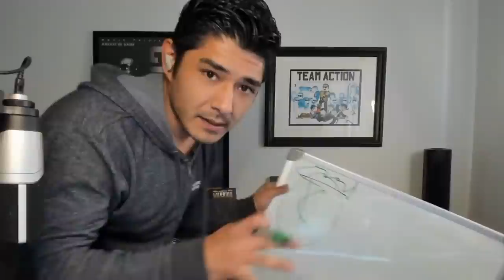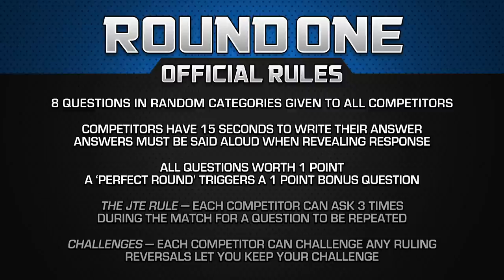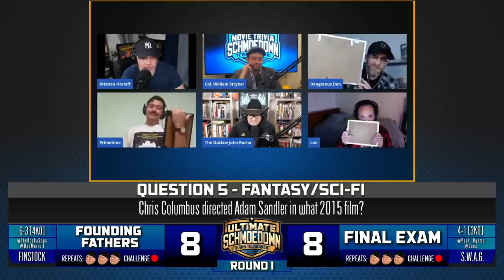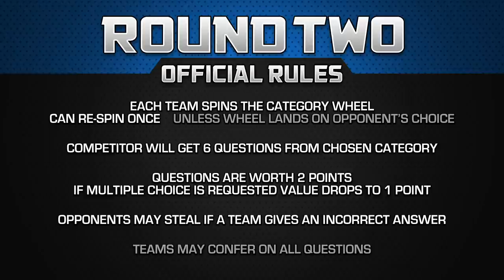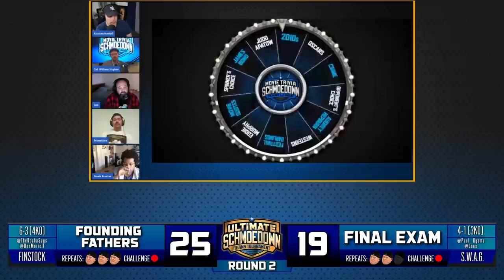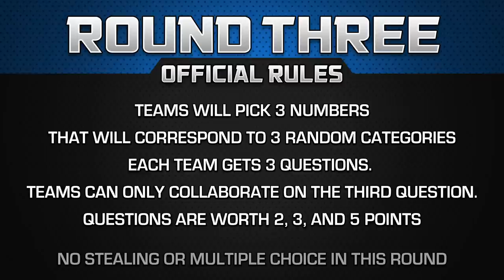Teams Tournament: The Founding Fathers vs Final Exam - Movie Trivia Schmoedown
Final Exam has been one of the most successful teams in 2020, until their title shot run was cut short by Shazam. Now, they are trying to get one more shot at the title, but will have to go against former champions Founding Fathers to do it. One of the more accomplished teams ever, Founding Fathers will try to add "Tournament Winner" to their resume. Who walks away with the win?

DIRECTORS:
Lucas Shashek
Chase Scott
Kaila Hartman
Philip Cusumano
Anthony Nugent

EXECUTIVE PRODUCERS:
Larry and Lindsey Payne
ryan beckendorf
Corey Walentowski
Jeremiah Morris
Manuel navarro
Adalberto Rios
David Haile
Zachary Sutliff
Reeftaan
AJ Pautsch
Thrawn2k5
Buddy Baker
Brendan Clayton
david badrov
Zachary T Taylor
Eric Mitchell
glynn pasquill
John Goetz
Joshua Misencik
Jacob McMinn
SoggyMiniMuffins
Philly-G
John W.
kendochris

PRODUCERS:
J Scotty St Clair
Paula Velasquez
Hugo Rios
Luiz Felipe Amaral
Santos Mendoza
Justin Maiorini
JMV
Justin McDonald
Moises Claudio
Tim Welch
Luis Casiano
Chris Howell
Jake Iacovetta
Jim Payne
Dorin Rusu
Gary Öhgren
James Burtoft
Nathan Cage Perree
Jason Anderson
Adam Williams
SteveRogers420
Jason Kusturin
Mothman
Trevor Highgate
Borsk18 .
Craig Kittle
CBonius
Daniel Medina
Ben Kendrick
Troy Korhonen
Christopher Michael Woodburn
stephanie walker
Nathan Kennard
Danielle Joyce
alexander Magill
Joshua Domash
Helen Ledwith
Grant Hales
James Wheeler
Ryan White
george hart
Gary Troinao, Jr.
Liam Horrigan
Ryan Ashley
ELIAS CARRILLO FLORES
Tyler Kern
Andrew Ritho
Gregory E Dopp
Simon Lemieux-Séguin
Sebastian Escalante
jason prentice
Flemming Petersen
Alec Donnelly
Anthony Crotty
Pat Bulfamante
Garth Whisenant
Kyle Gruver
Hank Patton
James Reinertson
Jake Colstad (Captain_Coleslaw)
Nathan Arredondo
Daniel A Jerome
Ryan Clarke
Thomas Reid
Teddy Feica
Donald Wade Conley III
joshua barnett
Rhys Lowe
Kollin  Sokeland
Derrick Woodrin
Matthew White
Jon Nederhoff
Ben Brumley
Jeff Clark
DjRedHotCox
Sam Beard
Chris Martinez
SHAHEER LANIER
Shawn Thornton
Anton Putra
Chuck Turner
Celia
Daniel Vazquez
Salad Von Baco
Sean Monk
Angela Dashner
Alex Brock
Stuart Jimenez
Jim W
Sean Scott
Michael Beaver
Julian Meehleib
Corrine DePatra
Robert Greene
Sergio Ramirez
Jason Paine
Tre' Sammons
Cyprien Berlan
Ben Campbell
Aravind Bala
John Hattaway
Christian Busæt
Marc Reville
Adrian Martinez
Brett Shular
Tyler Schwent
Rowhan Chowdhury
Yulico Wijaya
Nick Hernandez
Brett Trail
Rhett Dingess
Geoff Alterman
Russ Hadley
Kyle Ellis
Michael Aglialoro
Kevin Barner
Ray wise
Gregorio Figueroa
Matthew Baldigowski
Deonte W. (TonguePunchFartBox)
Matt
Stephen Sayrs
Juan Reyes